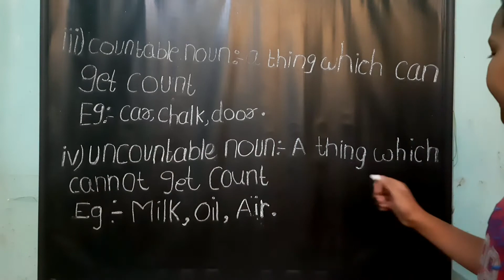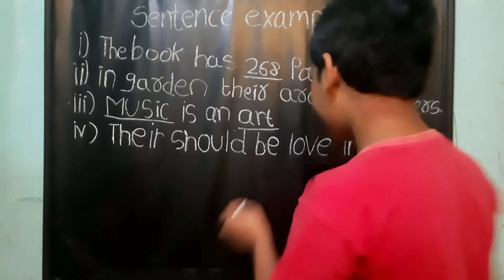03- Types of noun | parts of speech | Grammar.